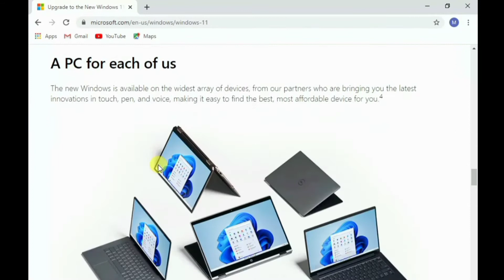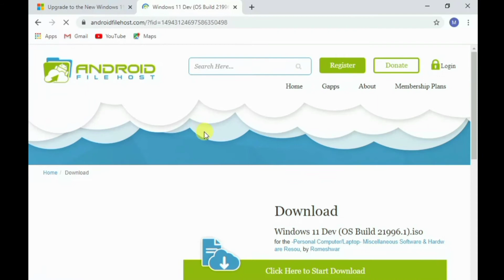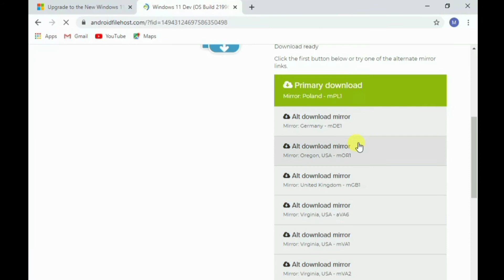How To Download Windows 11 ISO File || Minimum System Requirement.